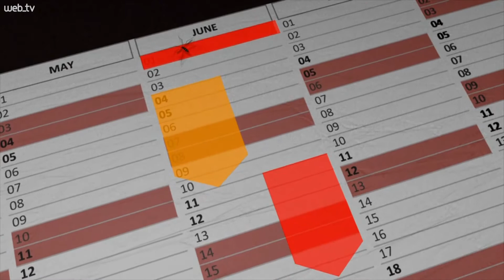Fiscalização intensificada contra a dengue em Novo Hamburgo